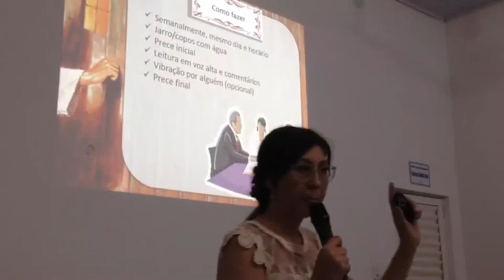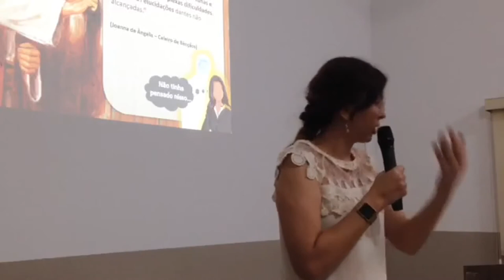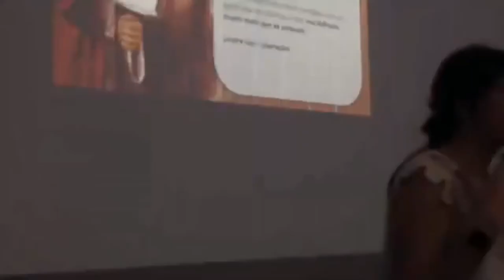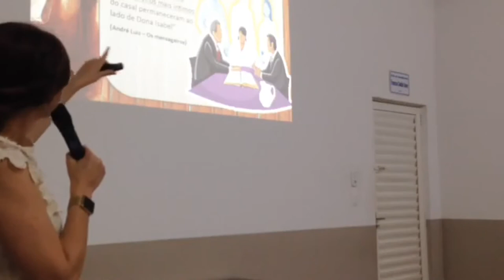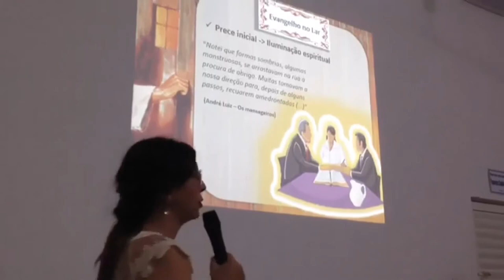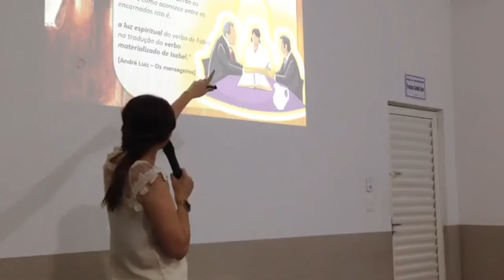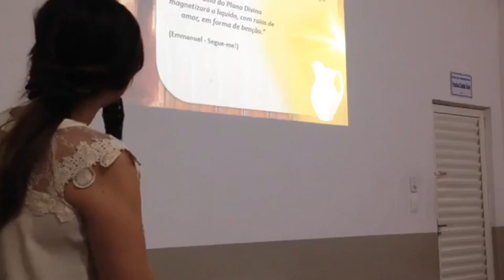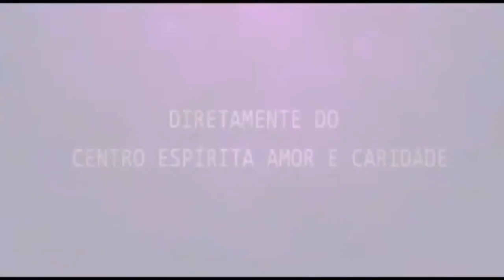Palestra Espírita - Ângela Moraes - Evangelho no lar